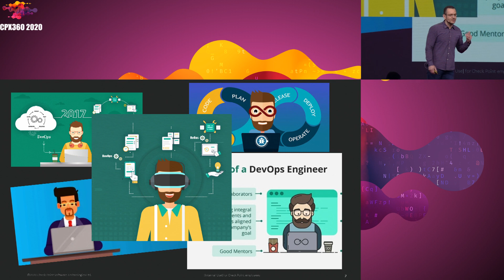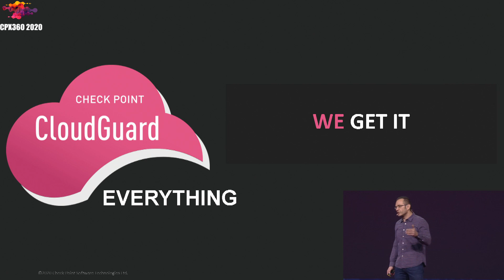CPX 360 2020 Cyber Talk: Security at the Speed of DevOps - Tsion Gonen, Head of Cloud Go To Market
Amidst the growing buzz for shift-left developer centric security methods, this session will highlight the need for a common ground between security and DevOps and offer guidance on how to build in security without impeding agility.